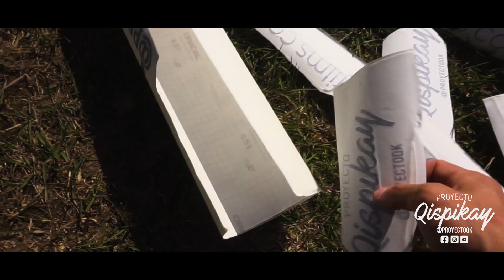Construir un MOTORHOME en 90 días - ARGENTINA 2021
En este verano 2021, me dedique a contruir mi casa, un motorhome, en mi caso fue una furgoneta sprinter 313 año 2006, aqui veras ele proceso bien resumido.
Espero te guste y te sirva, saludos